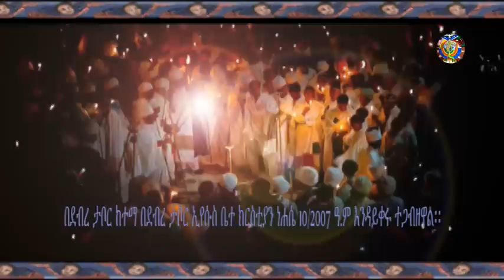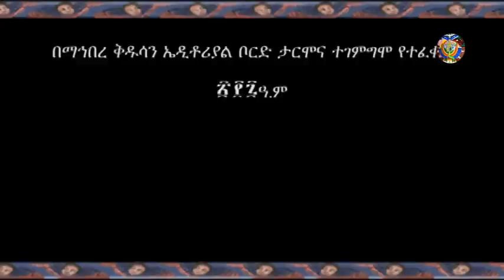EOTC TV - የአብነት ትምህርት ቤቶችና ችግሮቻቸው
- የገጠርና የከተማ የአብነት ትምህርት ቤቶች ልዩነት
- የዘመናዊ ትምህርት በአብነት ትምህርቶች ላይ ተጽዕኖ አለውን?